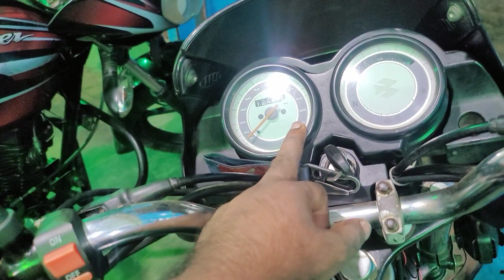Bajaj Platina 100cc 😱বাইকটা কমরেটে সেল করা হবে 😱SOJIT BIakER BD.ফোন নাম্বার 01759248682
Bajaj Platina 100cc 😱বাইকটা কমরেটে  সেল করা হবে 😱SOJIT BIakER BD.ফোন নাম্বার 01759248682 লোকেশন টাঙ্গাইল সখিপুর।
Bajaj Platina 100cc
বাইক সেল
কম দামে বাইক কিনুন
বাইক হাট